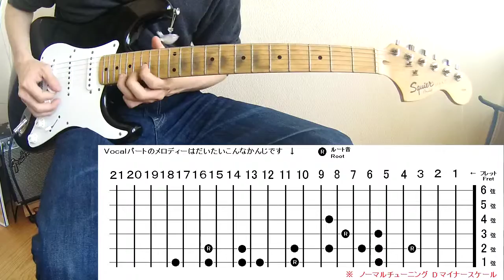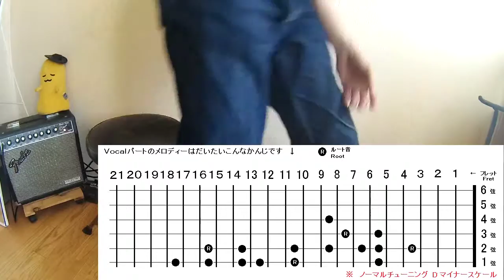アニメ DARKER THAN BLACK 黒の契約者 ED2 Dreams エレキギターで弾いてみた Freestyle guitar cover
アニメやゲームの音楽をエレキギターで自由に弾いて遊んでいます。初心者におすすめな簡単な曲、かっこいい曲、泣ける曲・・・いろいろ弾いてます。簡単な説明も表示しておきますのでみんなもやろうよ！質問したいことがあったら遠慮なくコメントしてくださいね。私でわかることならお答えします！

【Google Translation】
I play with animation and game music freely playing on electric guitar. Easy songs recommended for beginners, cool songs, songs that can cry ... I play a lot. A brief explanation will be displayed so everyone will do it! I will answer if I understand!